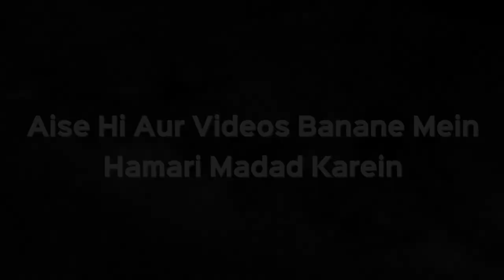10 Saal Pahle Shohar Ka Inteqal Ho Gaya Tha, Kya Unke Qaza Roze Rakh Sakte Hain? | Sk Kifayatullah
10 Saal Pahle Shohar Ka Inteqal Ho Gaya Tha, Kya Unke Qaza Roze Rakh Sakte Hain? | Shaikh Kifayatullah Sanabili | iPlus TV

UPI : donateilm@icici